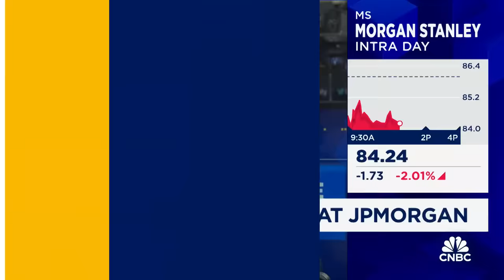Committee Stocks on the Move: JetBlue, Spirit Airlines, Alibaba, Morgan Stanley and Kohl's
Jenny Harrington, Gilman Hill Asset Management CEO, Jim Lebenthal, chief equity strategist at Cerity Partners, Joe Terranova, senior managing director at Virtus Investment Partners, and Rob Sechan, managing partner at NewEdge Wealth, join CNBC's Halftime Report' to discuss multiple stocks on the move today and how you should trade them.